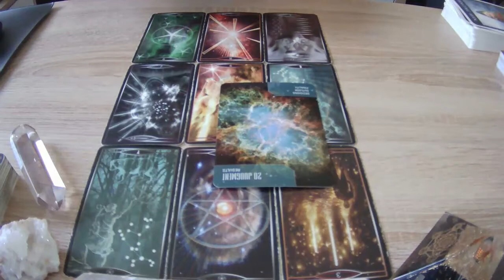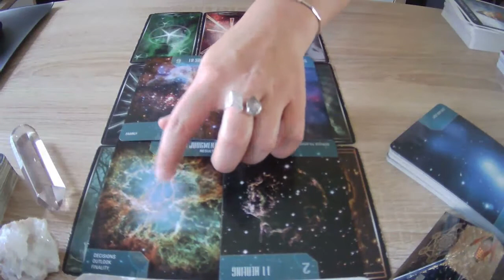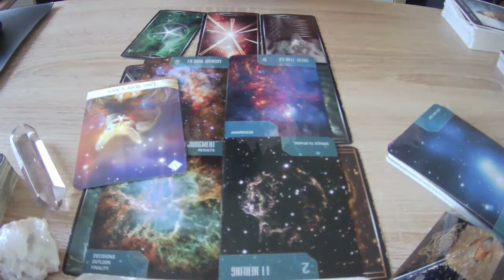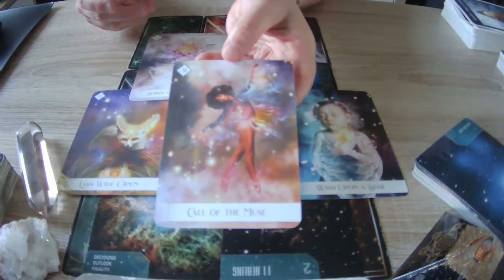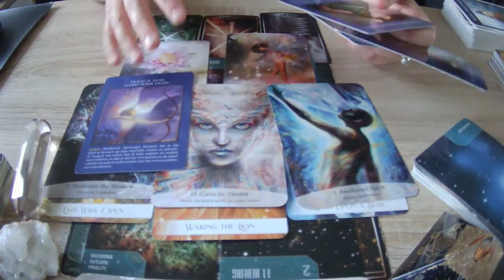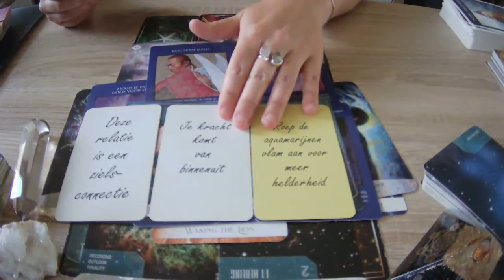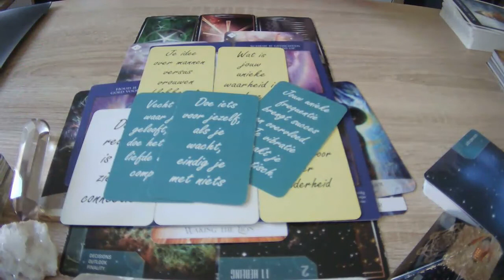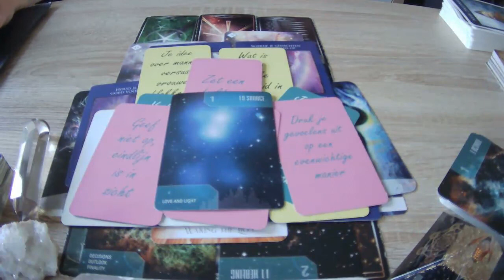READING ✨ reading DM juli 2023 (is dit jouw boodschap, link naar energie juni 2022)